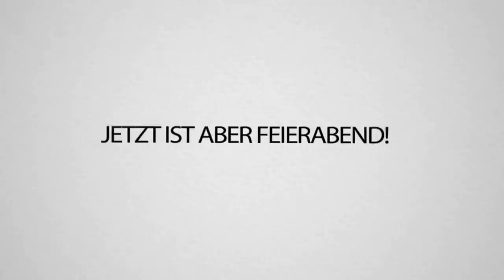TRYMACS Minecraft FAILS lassen mich verzweifeln - Nicht lachen mit Avive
Immer wieder das gleiche... der Junge ist einfach Lost 😂

WAALKOUUT!!